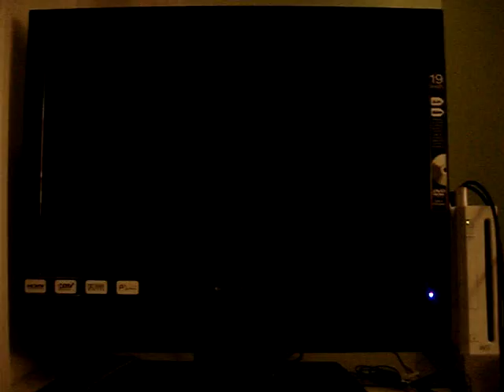Namco Museum 50th Anniversary (Xevious)